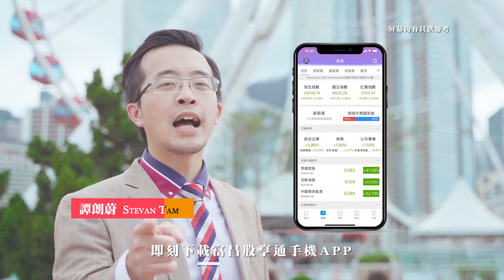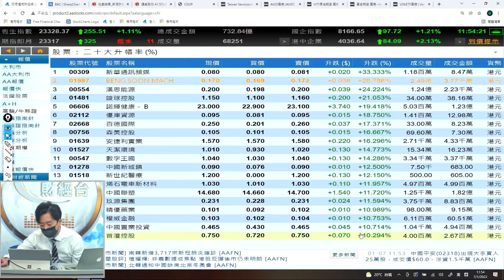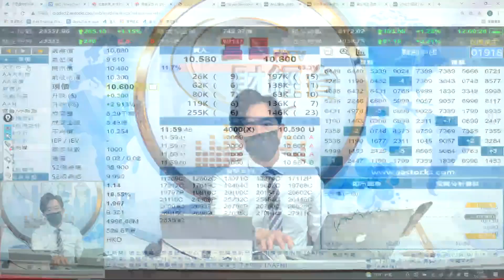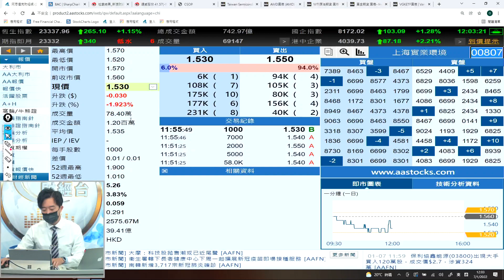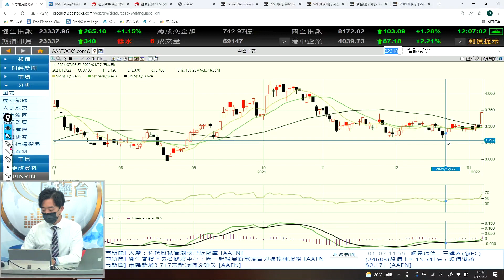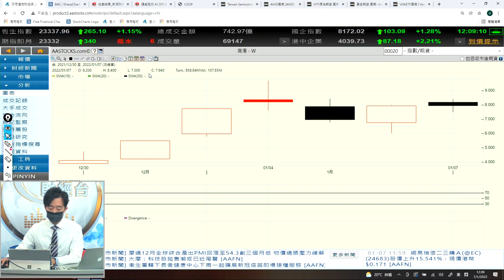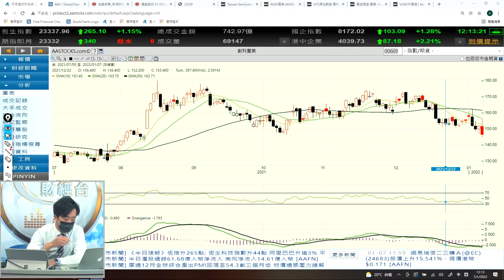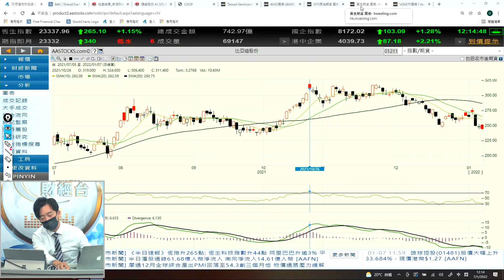點解咁堅持恒指未見底？ - 富昌財經台 午市直擊 7-1-2022 11:45 - 12:15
點解咁堅持恒指未見底？

富昌財經台 日期 : 7-1-2022 節目 : 午市直擊 時段 : 11:45 - 12:15